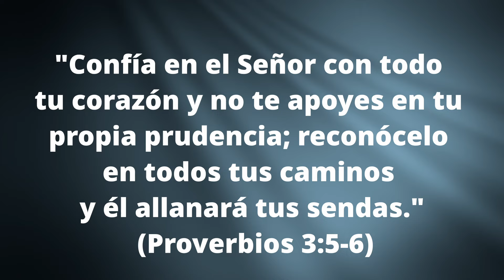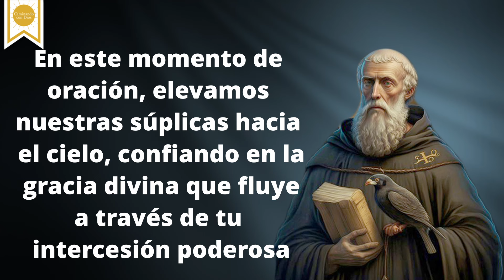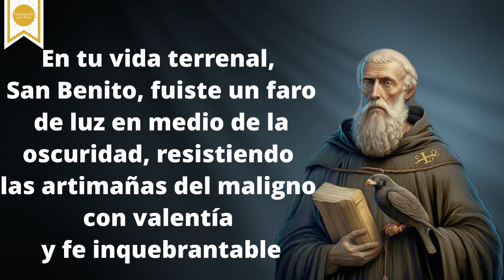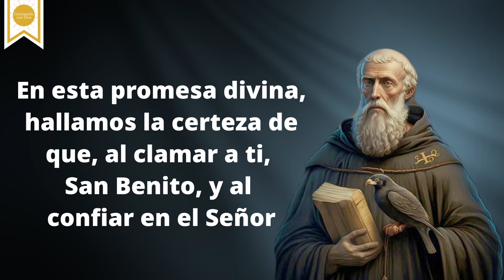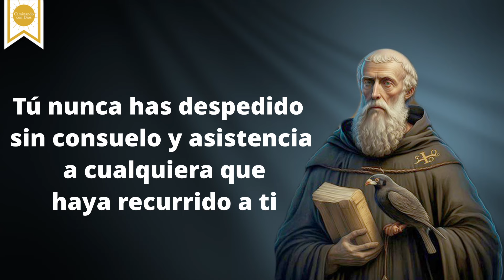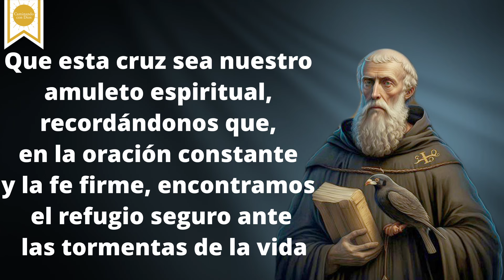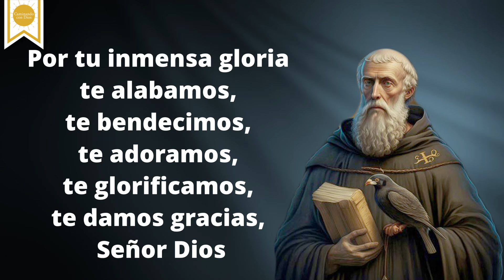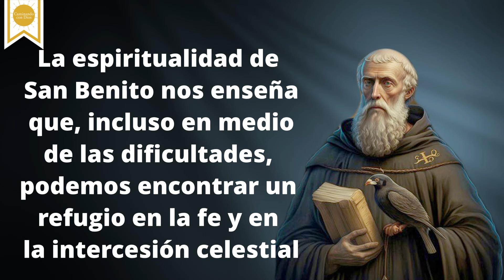Oración a San Benito para alejar enemigos y envidias de Tu Vida - Caminando con Dios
"Confía en el Señor con todo tu corazón y no te apoyes en tu propia prudencia; reconócelo en todos tus caminos y él allanará tus sendas." (Proverbios 3:5-6)

En el caminar de nuestra vida, enfrentamos desafíos y adversidades que a menudo nos ponen a prueba.

La envidia y los enemigos, invisibles sombras que acechan, pueden perturbar nuestra paz interior y desviar nuestro camino hacia la luz divina.

En estos momentos, recurrimos a la poderosa intercesión de San Benito, un guía espiritual cuya presencia ilumina nuestro sendero y aleja las tinieblas que intentan oscurecer nuestro ser.